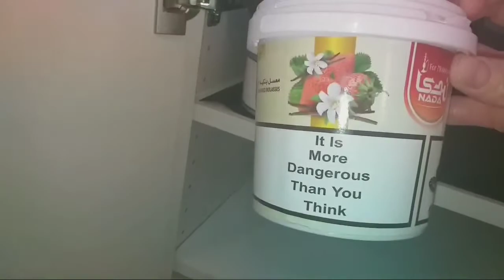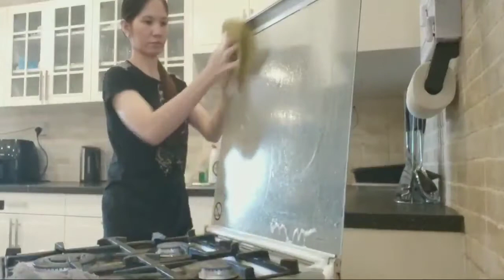BIG PROBLEM IN THE KITCHEN IPIS/CLEAN &WASH ALL